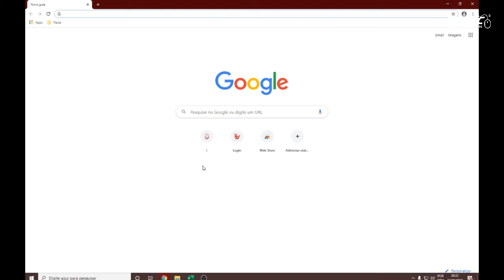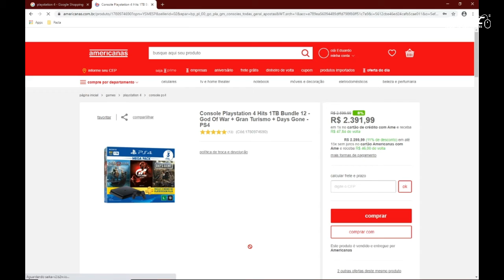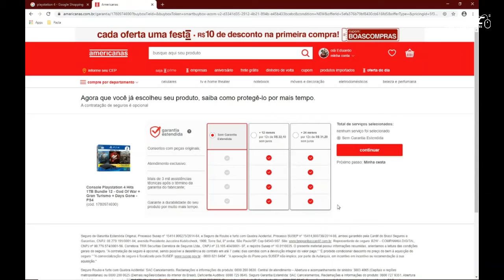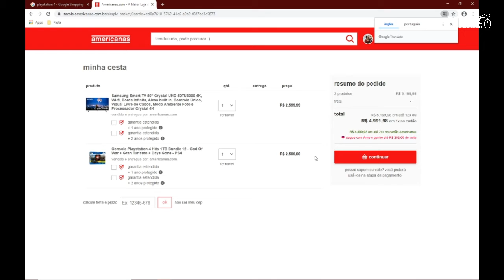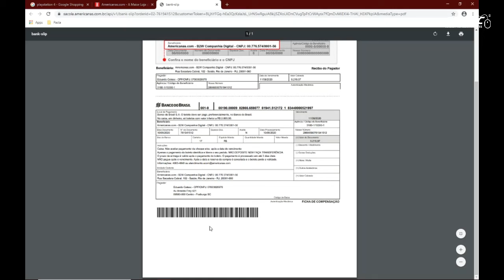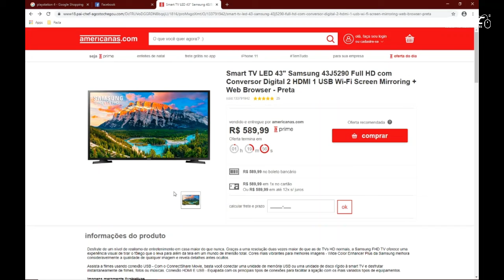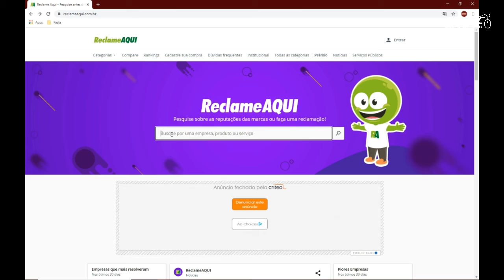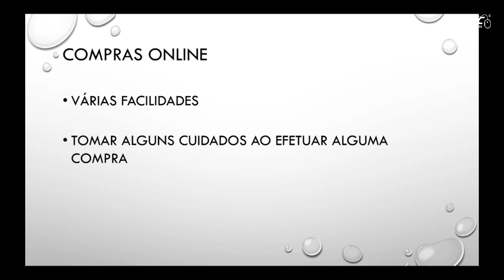Efetue suas compras online com segurança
A dica dessa semana é para você que quer comprar online e está com medo de cair em algum tipo de golpe.

Fique ligado nos passos que o professor mostra e aproveite as vantagens em efetuar compras online.